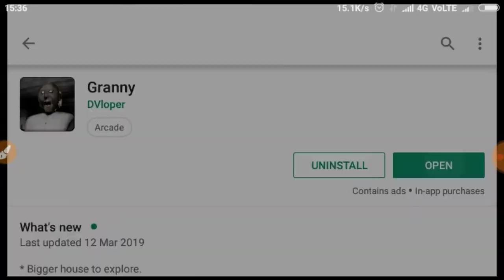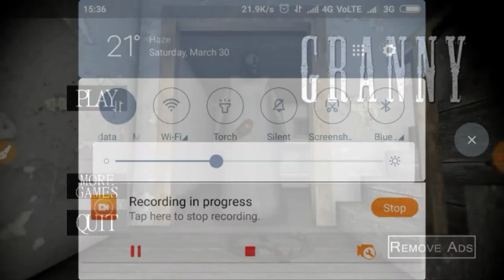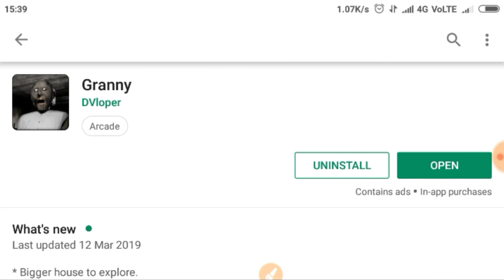Granny Game Kaise Khele How to playing on granny game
About This Vedio Hello Dosto Ajj ki es vedio me humne Aapko Granny game ko downlode aur granny game kaise khelte hai Toe sara game ka tutorial aaplogo ko bataya hai Agar Aapko ye vedio pasand ayi ho toe plz es vedio ko like Subscrib karna
Applink

Your Quries
1Granny walkthrough
2 hammer
3 grandpa
4 granny mod downlod
5 granny wtf moments
6 giant
7 gta5 cheat
8 cuttness reloaded
9 vividsplay
10 shotgun
11 granny day 1
12 granny day 2
13 granny day 3
14 granny day 4
15 granny day 5
16 granny day 6
17 maskmasked
18 granny game play android
19 granny game kaise khele
20 Khatrnak game